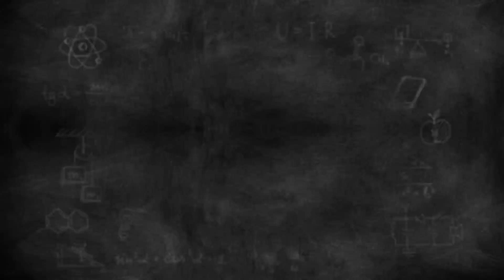Maulana Madani's strong response to Parveen Togria's statement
پورے ملک میں جس طرح سے مذہبی اور نظریاتی محاذ آرائی  شروع ہوئی ہے وہ انتہائی خطرناک ہے اور جس طریقے سے *پروین توگڑیا* نے مسلمانوں کے خلاف میڈیا میں زہر اگلا ہے اس پر امیر الہند *حضرت اقدس مولانا سید ارشد مدنی صاحب مدظلہ* صدر جمعیۃ علماء ہند کی یہ کلپ انتہائی اہم ہے.
ویڈیو کو خود بھی سنیں اور دوسروں تک بھی پہنچائیں.
*Maulana Arshad Madani in Facebook.*